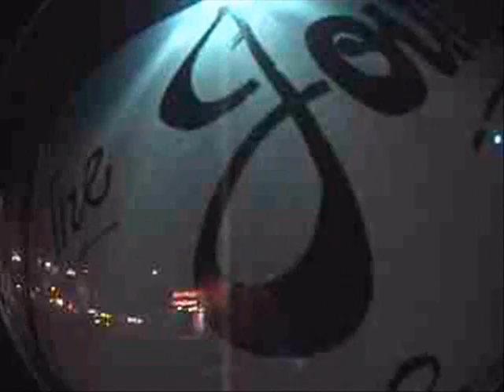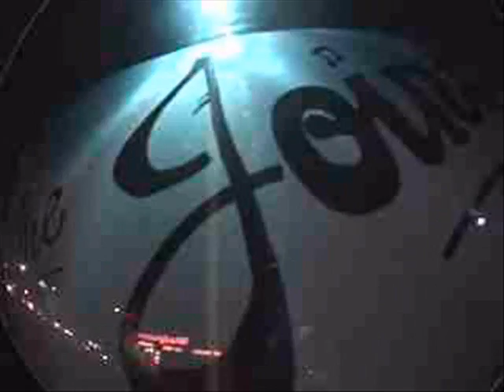Magnolia Misfits Music Video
Videographer J Emely, a drunk DJ Randy Eljimal Spinning Records.